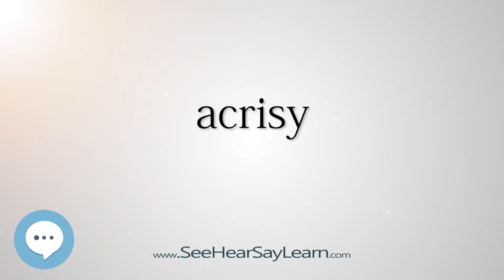acrisy (Every English Word Pronounced) 📕🔊🗣️😎✅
This video is about "acrisy".